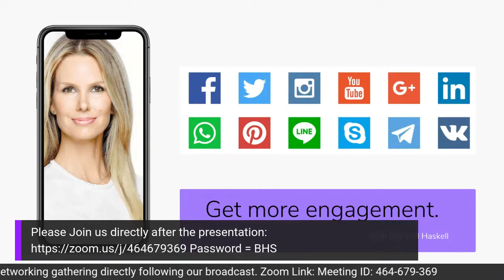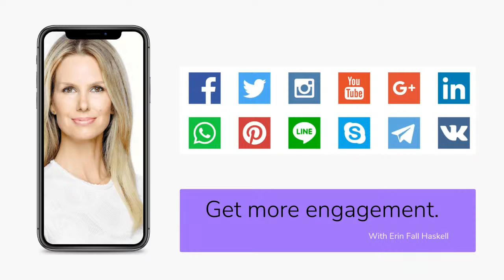Balance Works w/ Jean Maxwell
In this interactive, hands-on presentation, J. “Jean” Arthur Maxwell who provides a model for people to balance and align with the power of their authentic self, which results in both obvious and subtle changes in their lives. Most importantly, participants learn how to recognize the signs of imbalance and use a powerful process to correct the problem. Experiencing and understanding this process, they can also help others balance and change in dramatic and powerful ways.

   Join us for a lively broadcast presentation and virtual online networking with Denver's biggest no pressure business networking group.